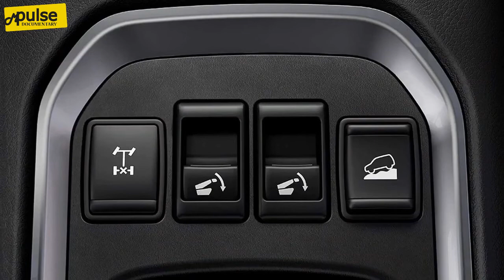Nissan Xterra Japanese European Specified SUV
That would be the 2.5-liter plant from the QR family, a very old design that isn’t helped by natural aspiration. For the 2021 model year, the X-Terra develops 165 horsepower and 177 pound-feet (240 Nm) of torque that are channeled to the rear or all wheels by a seven-speed automatic transmission sourced from the Navara. 4WD versions are treated to 4 Low, an electronic locking rear diff, a brake limited-slip diff, and Hill Descent Control.